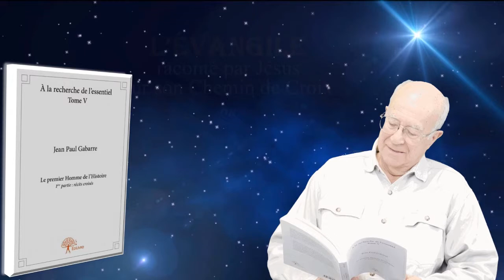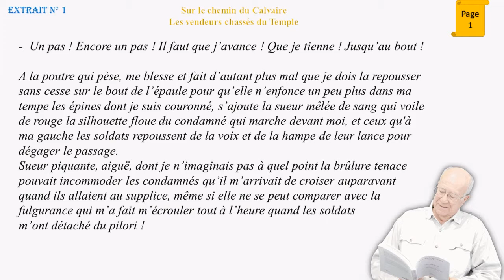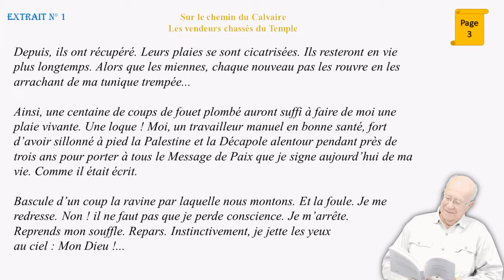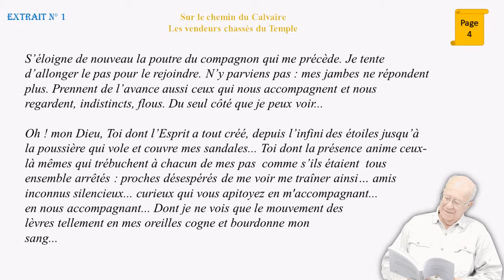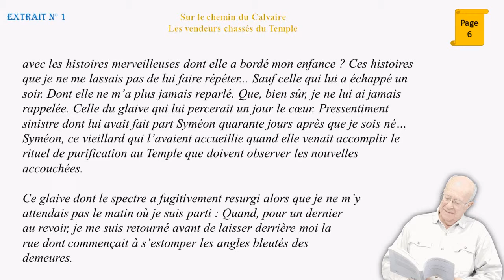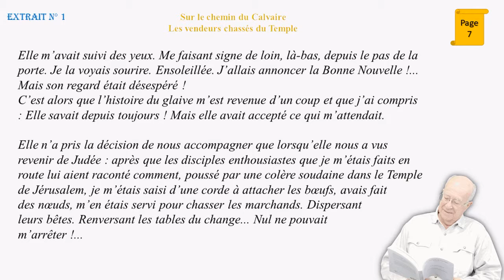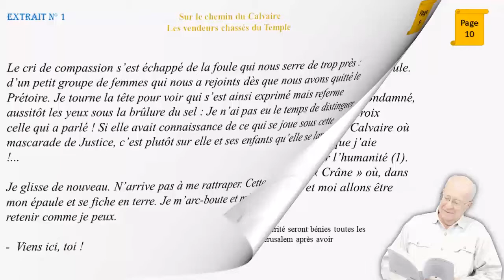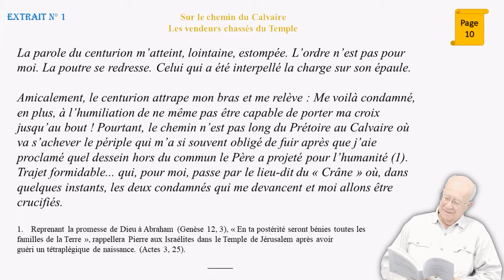La Bonne Nouvelle (l’Évangile) proclamée par Jésus - selon J.P. Gabarre - EXTRAIT N°1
Ce qui est sûr, c'est que vous ne sortirez pas indemne de cette lecture de l'« Evangile raconté par Jésus sur son Chemin de croix » !